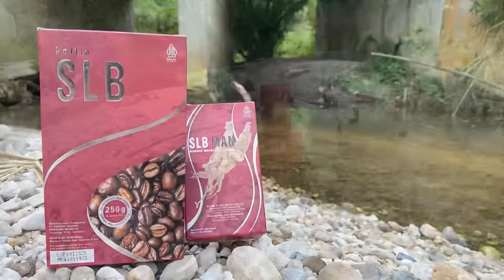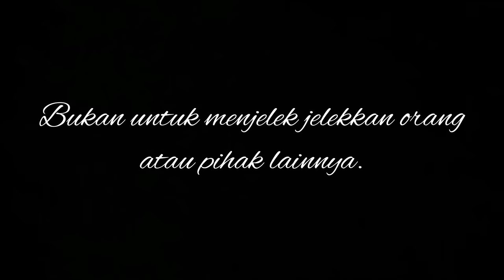JANDA CANTIK INI HANYA MEMBERI SEDIKIT UANG KEPADA PEMULUNG KELAPARAN, 3 Tahun Kemudian Semua Kaget!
Film pendek kisah inspiratif motivasi hidup dalam kehidupan sehari hari, banyak pesan moral dan nasehat kehidupan didalam cerita film pendek karya bang rahmat ini. Ambil sisi positifnya dan buang sisi negatifnya. Kisah ini menceritakan seorang janda cantik kembang desa yang diceraikan suaminya lalu hidup sendiri di kontrakan, suatu hari janda cantik itu menolong seorang pemulung kelaparan dan memberinya makan. Lalu 3 tahun kemudian pemulung itu datang dengan nasib yang sudah berubah si pemulung itu sudah sukses dan kaya raya. Akhir cerita pemuda pemulung yang sudah kaya raya itu melamar janda cantik itu dan mereka menikah hidup bahagia selamanya. Sekian…